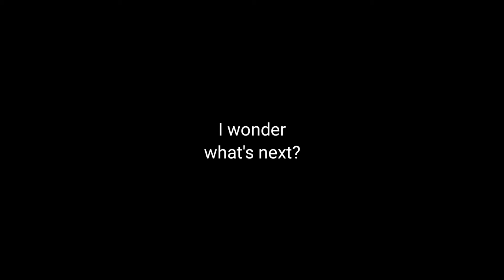Sunspots today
There are a many sunspots occurring today again.  A very interesting cluster is very prominent.   Check out what our sun is up to today.